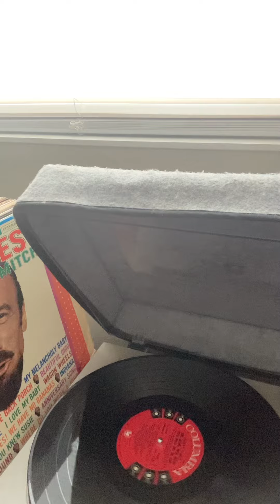My thoughts on easy listening / choral music of the 50’s and early 60’s i.e. Mitch Miller